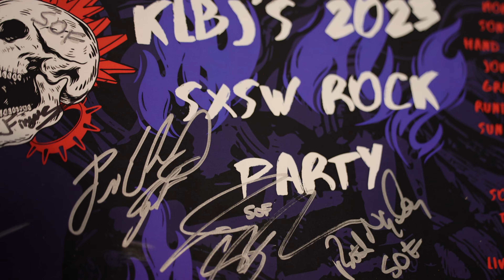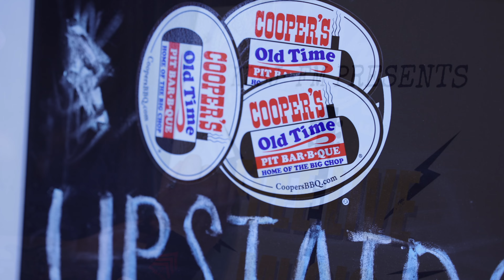SONS ON FIRE DAY IN THE LIFE/GET THE F$%K UP SPRING TOUR / COOPER'S BBQ IN AUSTIN, TEXAS!!!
SONS ON FIRE GIVES YOU EXCLUSIVE ACCESS TO DAY ONE OF THEIR 2023 GET THE F$%K UP SPRING TOUR LIVE AT SXSW / COOPER'S BBQ IN AUSTIN, TEXAS!

SPECIAL THANKS TO LA LLOYD AND ALL AT KLBJ!
CHECK OUT HIS ROCK 30 COUNTDOWN AT LALLOYD.COM!

BIG SHOUT OUT TO THE MAN BEHIND THE CAMERA:

GENE BROOME AND SPADE IMAGE!  FACEBOOK.COM/SPADEIMAGE